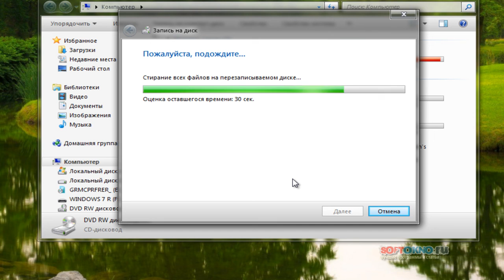Как стереть DVD или CD диск болванку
Очень простой видео урок позволит быстро стереть с болванки (CD иди DVD) всю информацию.